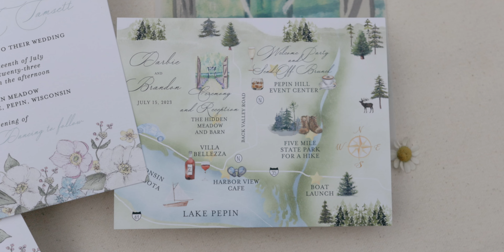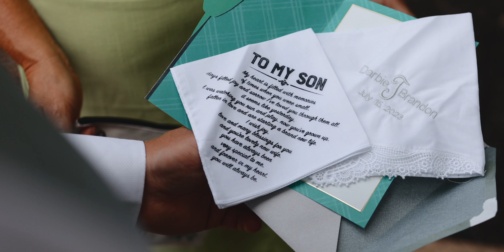Hidden Meadow and Barn Wedding Video | Pepin, Wisconsin | Darbie + Brandon | Canon R7, R10 R50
Photo: @alexandrarobynphoto
Video: @fitzgeraldfilms
Officiant/DJ: @Billhermann
Dress: @annikabridal
Catering: @decocatering
Florals : @Custom_floral_design
Venue: @hiddenmeadowandbarn

Canon R7
CanonR10
Canon R50
MB013KSXCBB1R5D
MB01R0VVKNJ737Q
MB01J6MLWPIXXW8